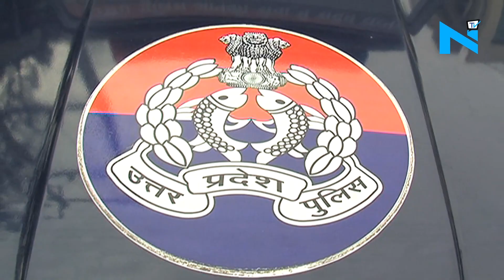UP CM Adityanath chairs high level meet after explosive found in UP Assembly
A plastic explosive, called PTEN was found in Uttar Pradesh Assembly triggering security concerns. Uttar Pradesh Chief Minister Yogi Adityanath has called a high-level security meeting to review the situation. According to the media report, 60 grams of explosive white powder was detected by sniffer dog. Amid rising threat from terror organizations, such security breach expose the security loop holes, which is indeed a serious concern.